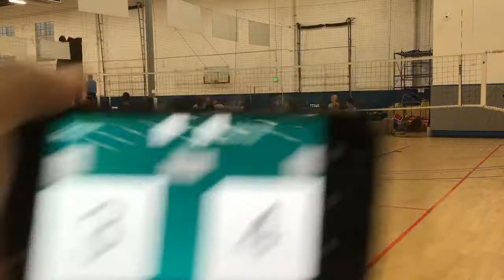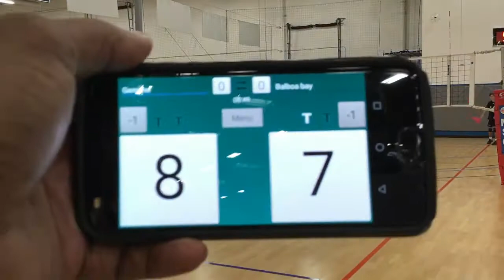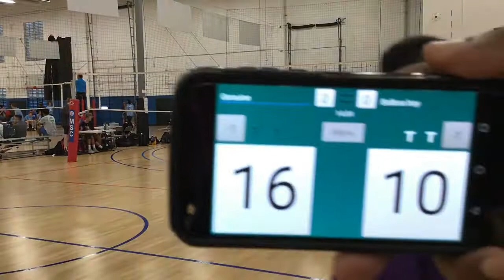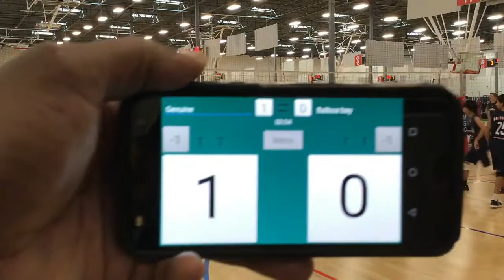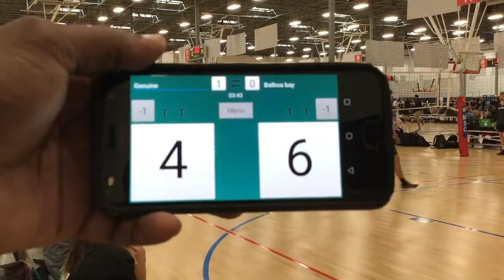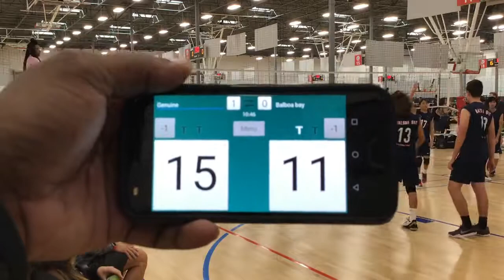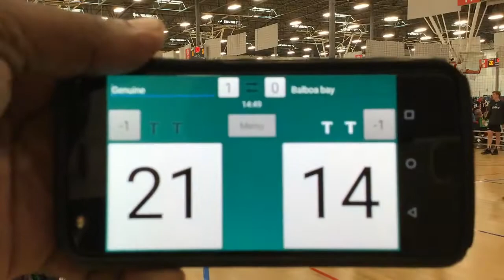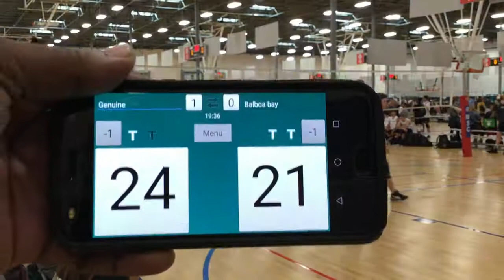Genuine 15 vs Balboa Bay 16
Genuine vs Balboa Bay on 191019 at Momentous volleyball Club.